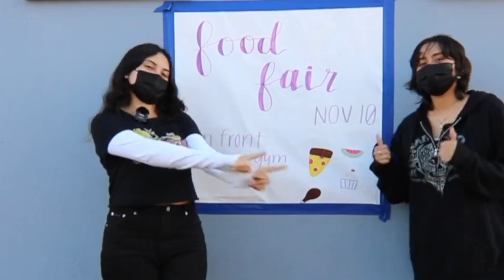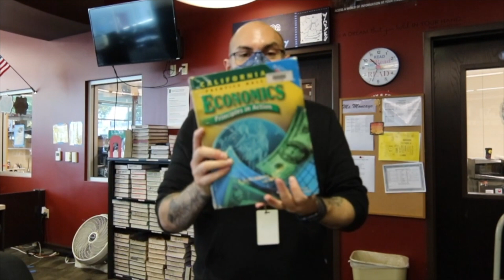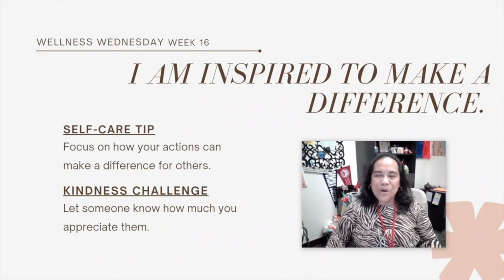Red Devils Review | 11.10.21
the Red Devils Review, is Sweetwater High School's Daily Student Newscast.

Advised by Brandon Rodgers.